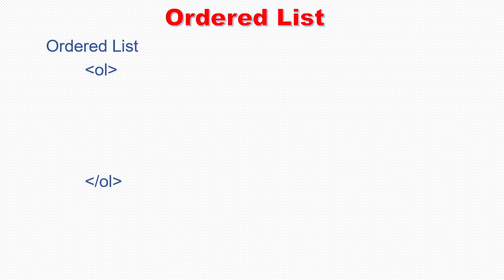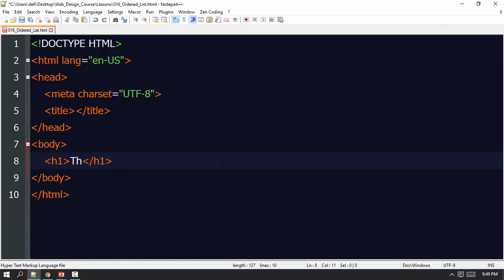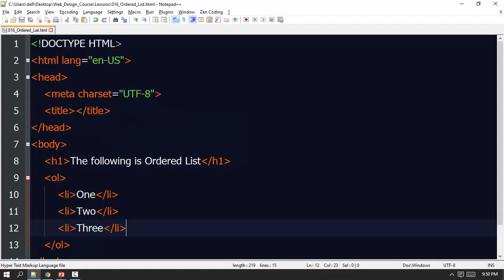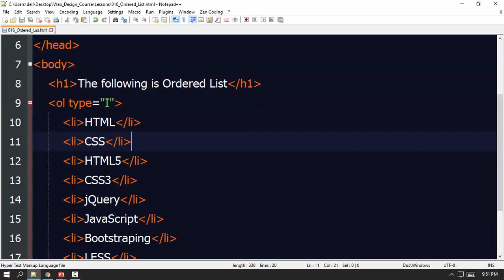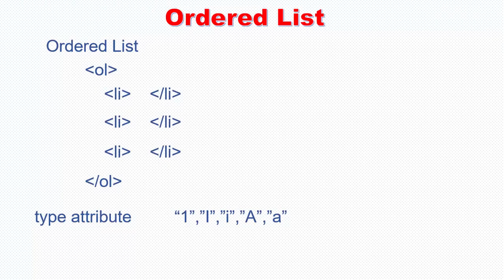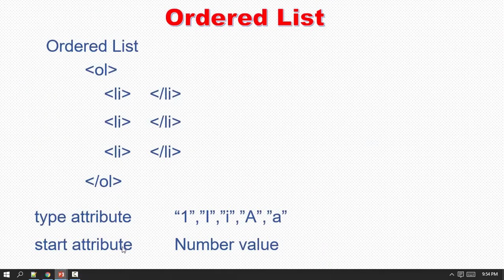016 Ordered List